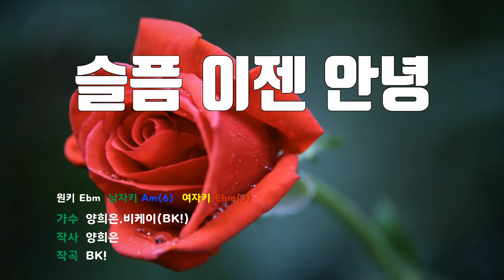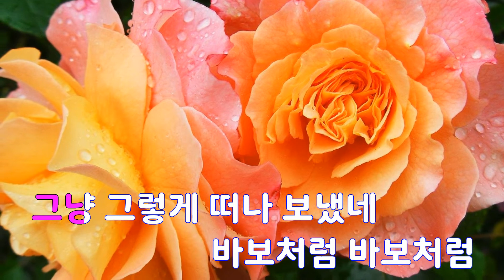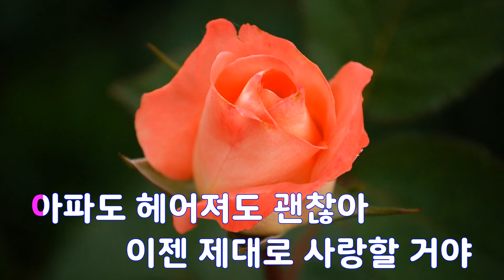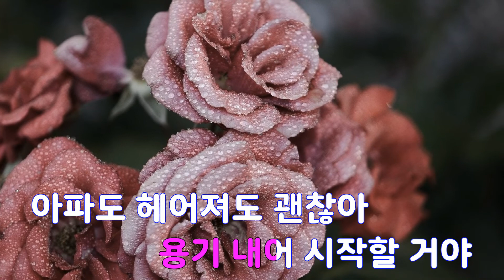[은성 반주기] 슬픔이젠안녕 - 양희은.비케이(BK!)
슬픔이젠안녕 - 양희은.비케이(BK!)
작사 ː 양희은, 작곡 ː BK!